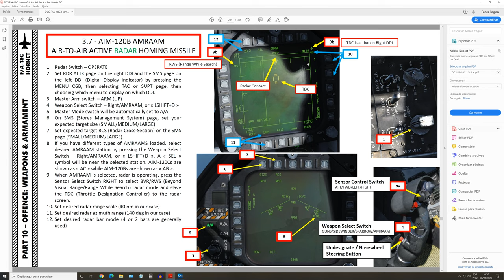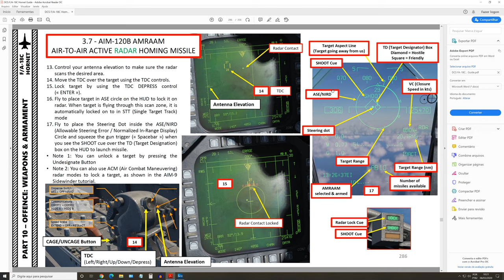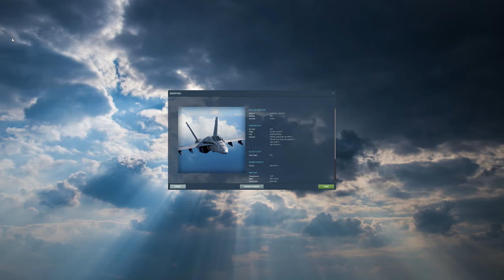DCS:F/A-18C-AIM-120B AMRAAM/PT-BR_VÍDEO 1226